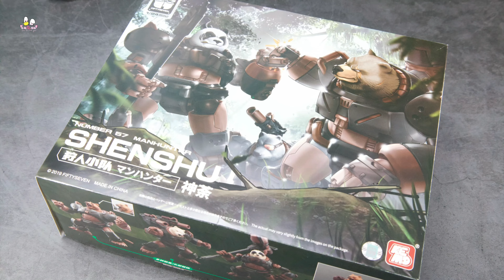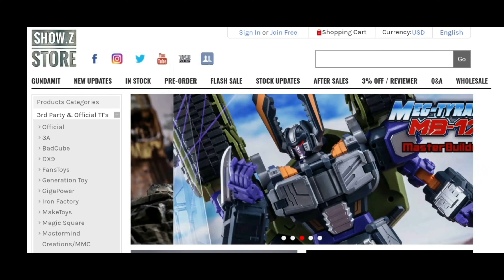No.57 1/24 Man Hunter ShenShu Model Kit